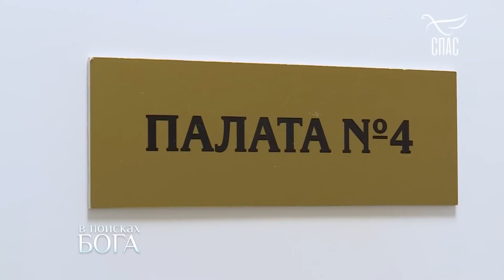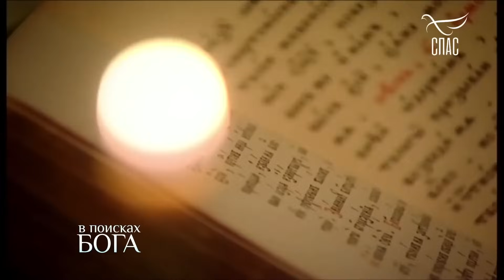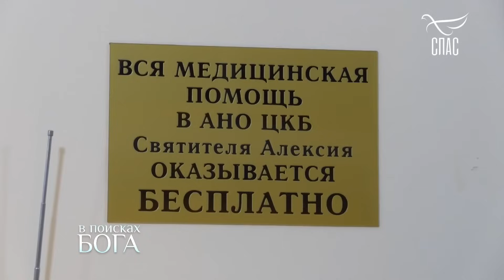ГЛАВВРАЧ РУССКОЙ ЦЕРКВИ! ИСПОВЕДЬ МНОГОДЕТНОГО ВДОВЦА! АЛЕКСЕЙ ЗАРОВ. В поисках БОГА!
ибо Я Господь, Бог твой; держу тебя за правую руку твою, говорю тебе: "не бойся, Я помогаю тебе".

Исаия 41:13

Братья и сестры! Если ВДРУГ, кто-то, по зову своего доброго сердца, пожелает поддержать наш скромный труд, мы будем ВАМ очень ПРИЗНАТЕЛЬНЫ.

Отец Небесный видит ВСЕ ДОБРЫЕ ДЕЛА, совершаемые нами В ТАЙНЕ.